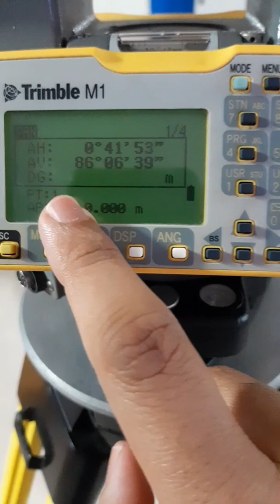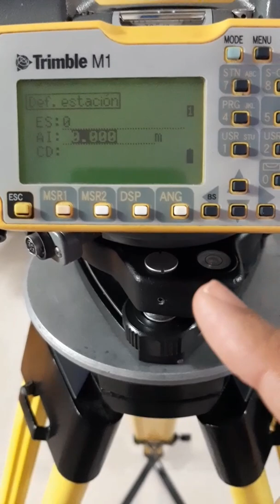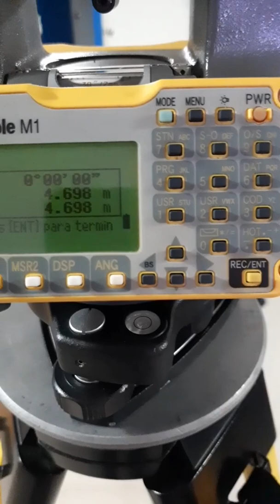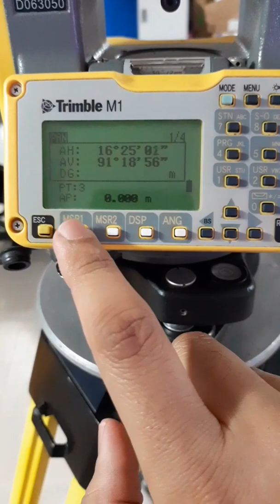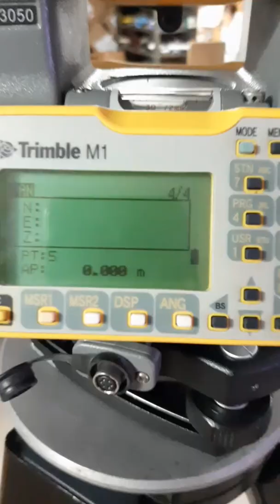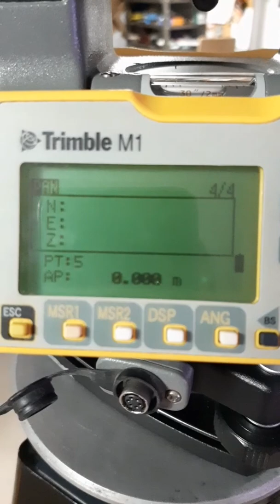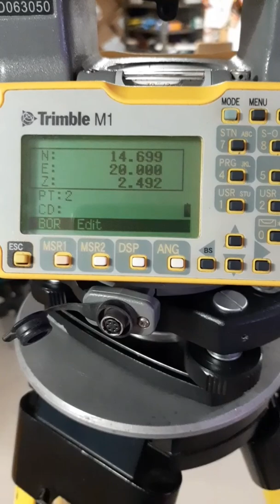Trimble M1 parte 2: estación conocida y medición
En este vídeo el cual es parte de unas serie de vídeo les mostrar la operación básica de la Trimble M1 veremos específicamente la función de estación conocida y medición

Aquí dejare el siguiente link para que puedan ir a una playlist donde tengo otros vídeos relacionados con ese tema.